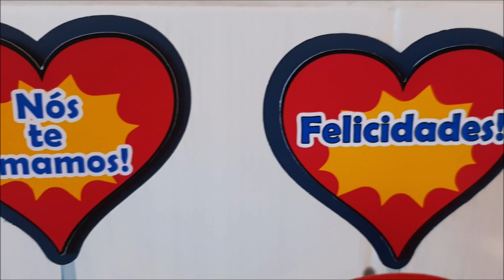DECORAÇÃO FEITA COM FACA DE PÃO?!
Ninas e ninos! Eu aqui de novo com mais um video pra vcs! Dessa vez me atrevi fazer a lateral do bolo com faca de pão, veja e me conte o que achou!
Lembrando que tudo é treino, por isso vc pode fazer até melhor!